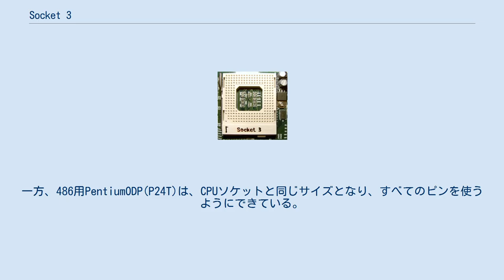Socket 3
Socket 3は、各種のx86マイクロプロセッサ向けの、CPUソケットの形式である。
一般的には、Socket 3は数値演算コプロセッサ（この場合は487）向けの第二のソケットの近くに存在する。
インテルが低電圧マイクロプロセッサを開発したことにより、Socket 3が作られる事となった。
Socket 2に対するアップグレードであり、3VのCPUを古い5V単一電源のソケットに挿入出来ないように、ピン配列を変更し1本のピンを廃止した。
 Socket 3は、237ピンのLIF / ZIFのPGA (19x19) ソケットであり、3.3 Vと5 V、25〜50 MHzの、486SX、486DX、486DX2、486DX4、Pentium OverDriveに対応している。
 486 CPUは168ピンであり、Socket 3よりも一回り小さい。
486を挿入するときは、ソケットの中央部に合うように挿入し、外周1列のピンが余るようになっている。
一方、486用PentiumODP(P24T)は、CPUソケットと同じサイズとなり、すべてのピンを使うようにできている。
この点は、Socket 2と同じである。